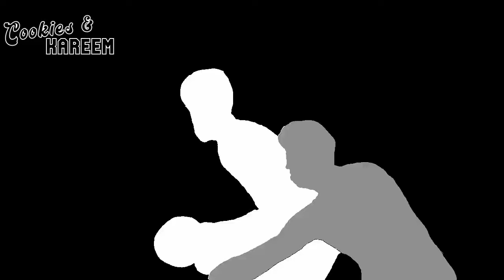Jacob Gilyard Highlights | Grizzlies vs. Warriors | 2nd Feb 2024